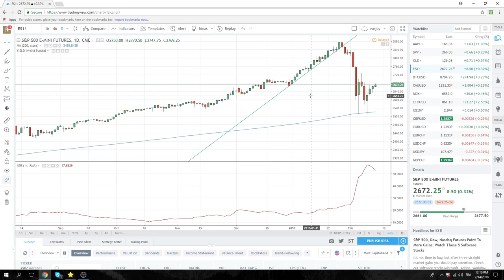14Feb18 North America Call - PrivateerFX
all about CPI now

CPI strategy;
Strong - USD higher, Stocks lower, watch AUD NZD weaker
Weak - we'll buy EURUSD, selling SPX rallies

FX
Europe quiet but $EURGBP gave us what we wanted

Crypto - break trade? SetUp

Web: PrivateerFX.com

THIS WAS
14Feb18 North America Call - PrivateerFX